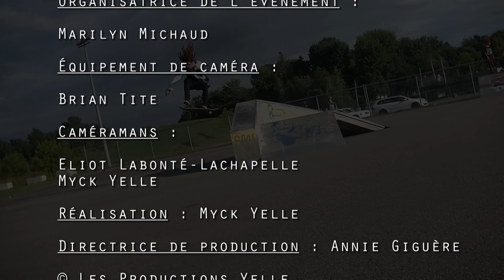Le Skatefest de St-Augustin, 2014 (version courte)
Le Skatefest de St-Augustin, 2014 (version courte pour la maison des jeunes)